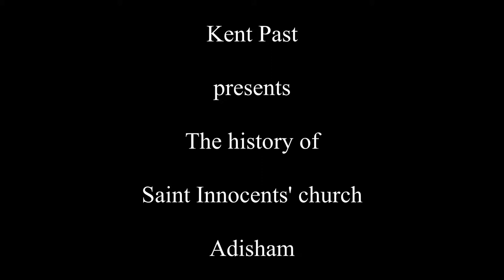The history of St Innocent's church Adisham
A brief  history of St Innocent's church Adisham